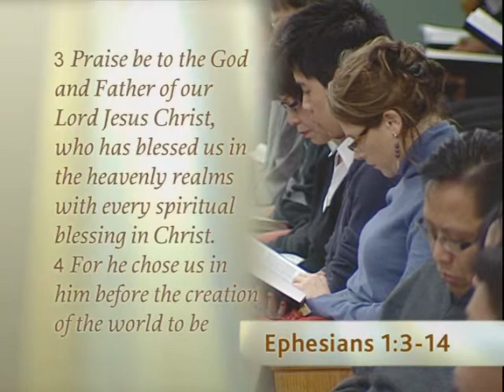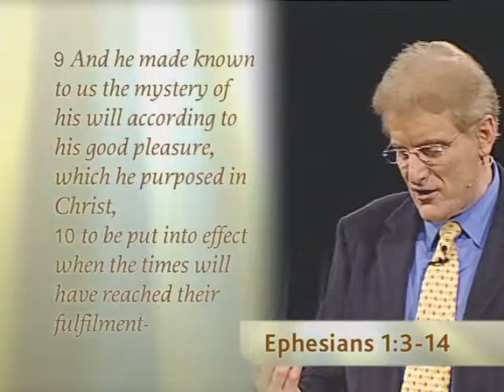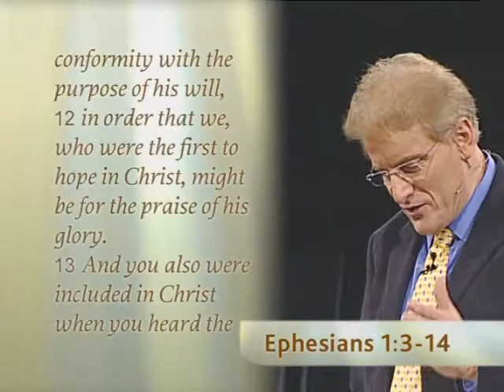3. Chosen in Christ (Ephesians 1:13-14) | Charles Price